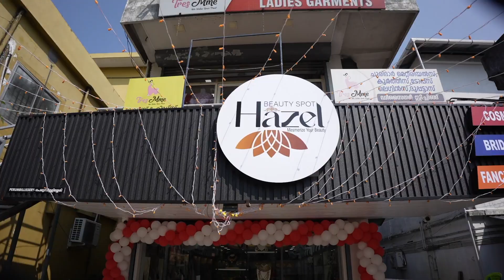Hazel Beauty Spot# premublishery# Nas Shopping Centre#Ground floor